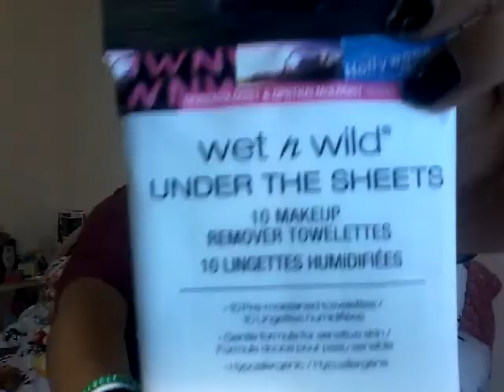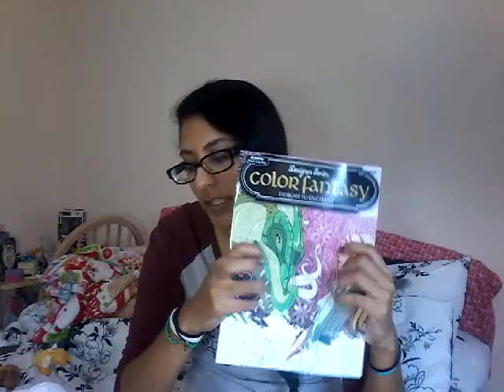October 1st 2016 dollar tree haul! !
my dollar tree instagram